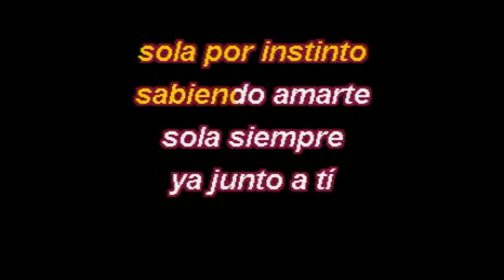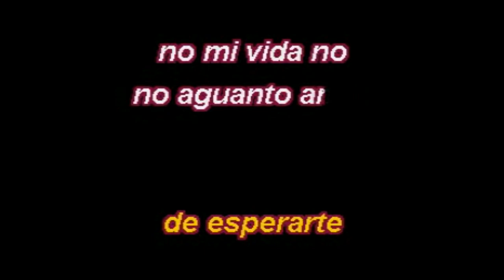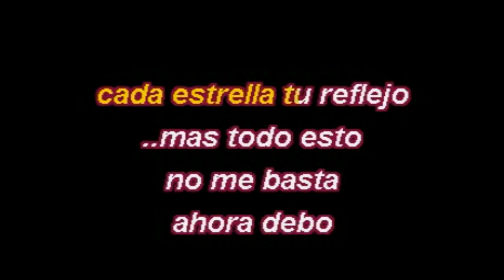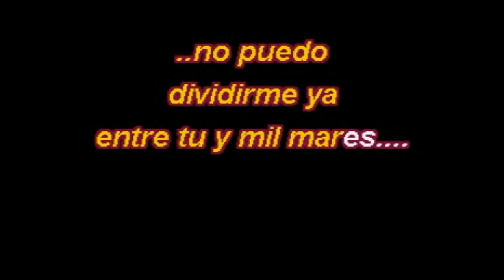Laura Pausini - Entre Tu Y Mil Mares (Karaoke Lyrics) NUEVO!!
Laura Pausini - Entre Tu Y Mil Mares (Karaoke 2018 Lyrics)